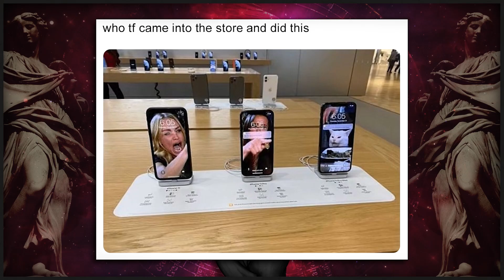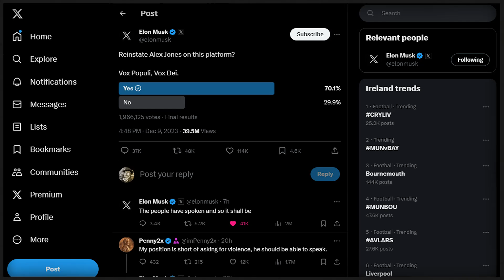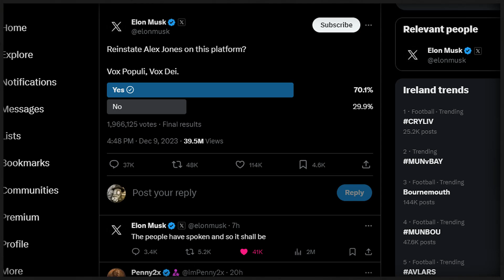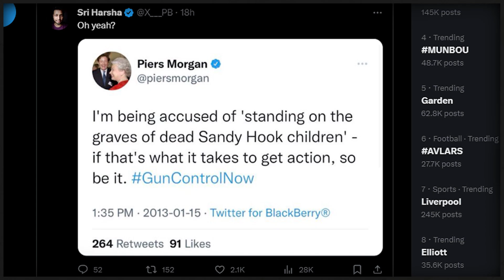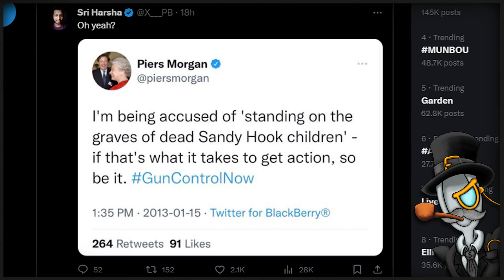ALEX JONES RETURNS TO TWITTER - Commence Meltdown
The host of Info Wars has been reinstated on Twitter! It's Christmas come early, and it's really really funny to watch the glorious melt down over one man. Good times!